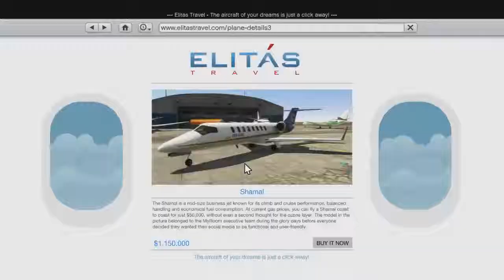Grand Theft Auto V Online - Multiplayer Gameplay Trailer - HD (720p)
Comme prévu, Rockstar Games a dévoilé un premier trailer de gameplay montrant le mode multijoueurs de Grand Theft Auto V. Pour l'instant, la version PC n'a pas encore été officiellement annoncée.

Cette bande-annonce nous présente Grand Theft Auto Online qui sera compris dans GTA V. Il s'agit d'un monde en ligne dynamique et persistant de 16 joueurs qui partage des caractéristiques de jeu, la géographie et les mécaniques du solo. Mais qui continuera à sétendre et à se développer après son lancement avec du contenu inédit crée par Rockstar Games mais aussi par la communauté Grand Theft Auto.

Grand Theft Auto Online reprend les fondamentaux de Grand Theft Auto de liberté, d'activité ambiante et de jeu à base de missions et les rend disponible pour le multijoueur dans un monde en ligne "incroyablement détaillé et dynamique".

Dans Grand Theft Auto Online, vous aurez la liberté d'explorer seul ou avec vos amis, de travailler en coopération pour réussir vos missions, de vous regrouper pour participer à des activités et autres évènements ou vous affrontez dans des modes de jeu traditionnels avec l'ensemble de la communauté, le tout avec la personnalité et les mécaniques redéfinies de Grand Theft Auto V.